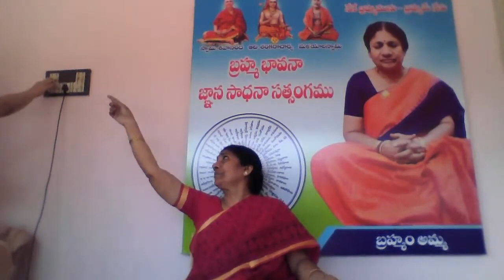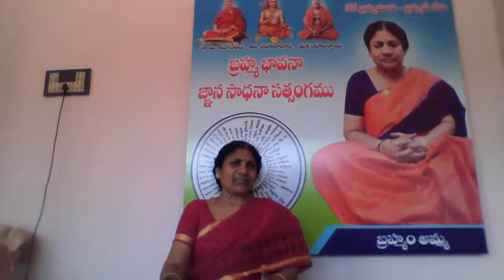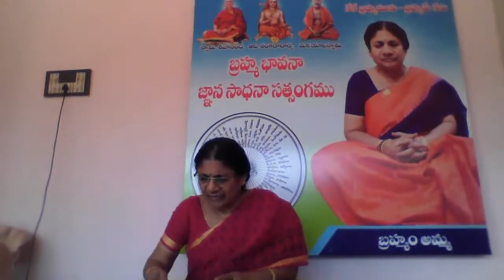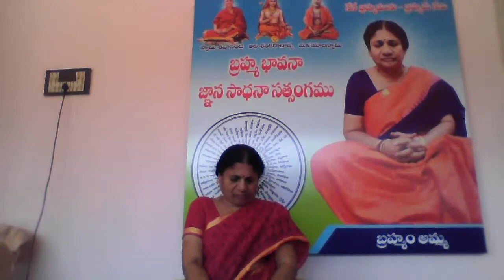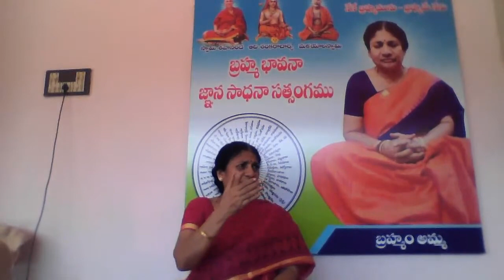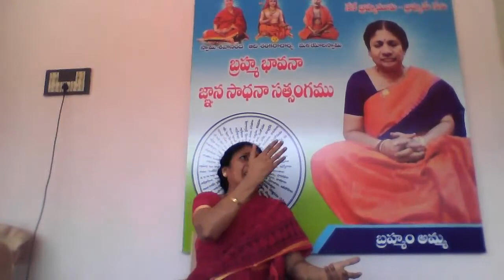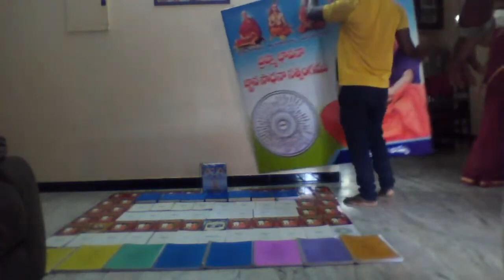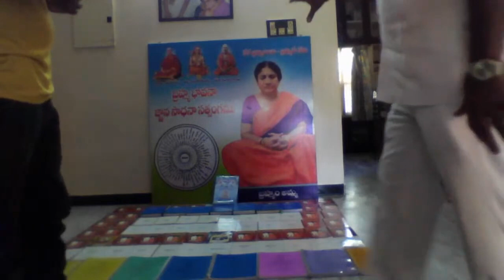బ్రహ్మం అమ్మ టివి బ్రహ్మం అమ్మ యధార్ధ బోధ